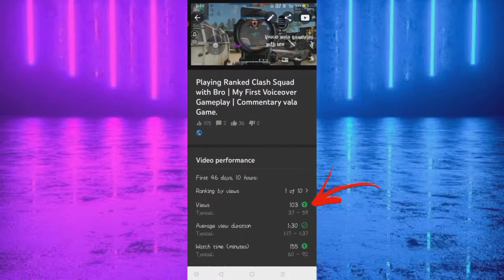Thank You All | Full Headshot Montage in Training Mode | M1887 Is 😍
We are Back with a New Video (•‿•)

Players Name : 1.ᵂᵀᶠ々ＥＬＴＯＮ࿐2.꧁☬Abhΐshek☆, 3.jay5719m
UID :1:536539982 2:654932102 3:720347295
Region : India
Team Name : Coming Soon...

About our Channel content : We create videos of Garena Freefire . On this channel we kill pro and noob players. This channel is just for entertainment  so sit back and enjoy our videos with a cup of coffee 😊 . Agar aapko accha lag raha Hai yeh padh kar to khush ho Jana nahi toh comments section khula hai maan ka kehna keh dena.